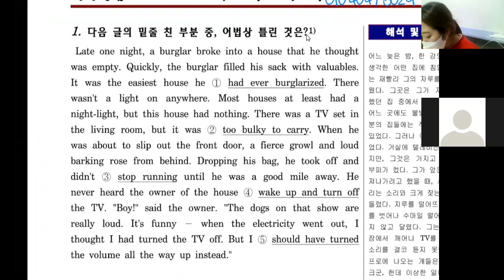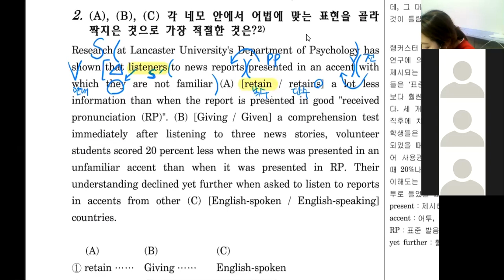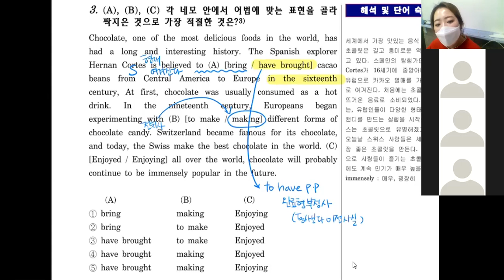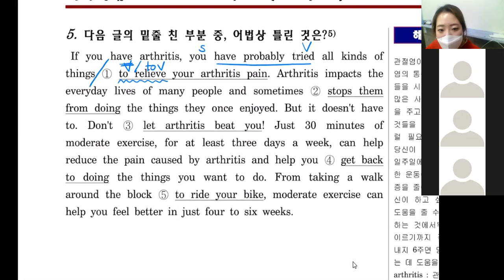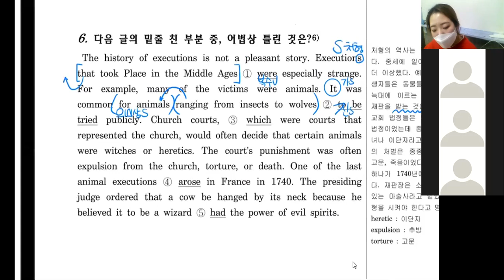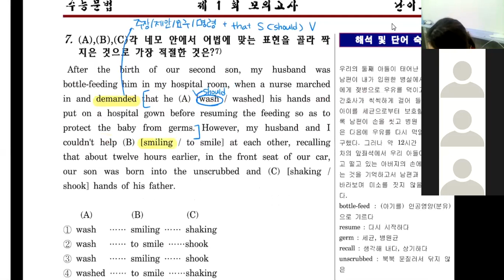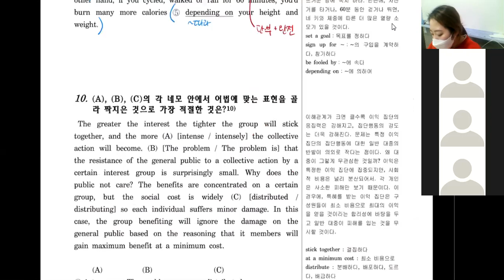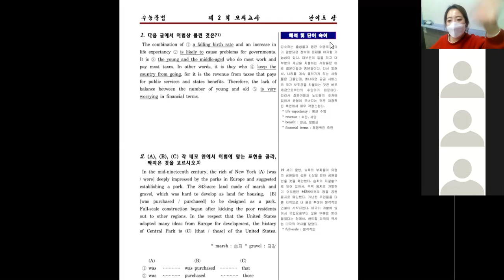고2에이스 문법